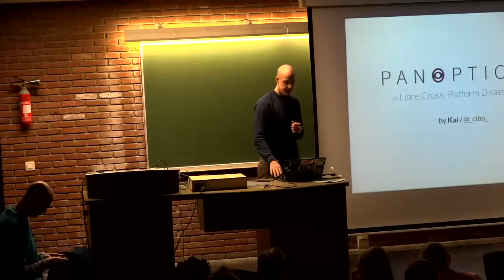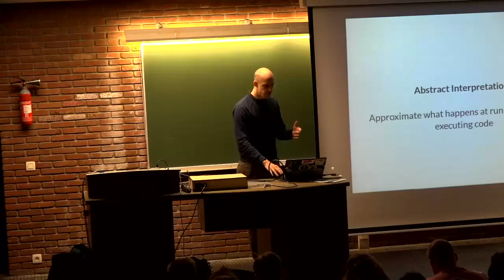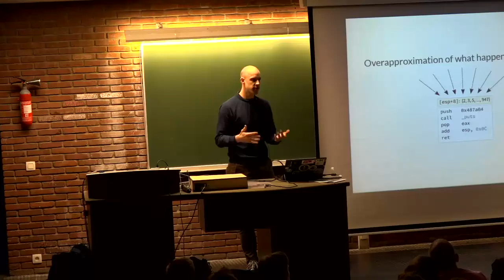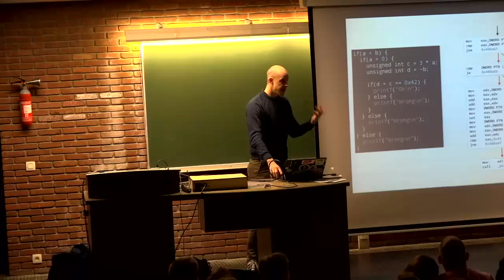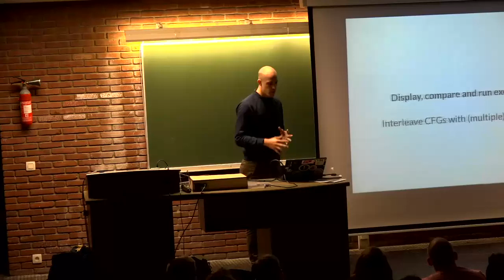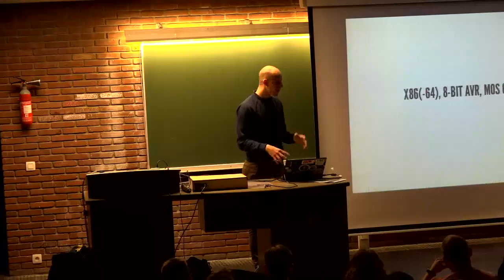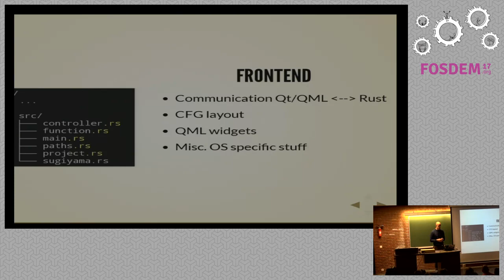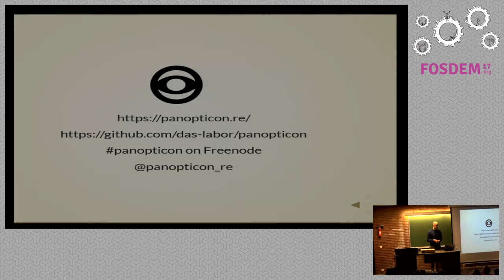Panopticon A Libre Cross-Platform Disassembler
by Kai Michaelis

Panopticon is a graphical disassembler written in Rust that runs on GNU/Linux,Windows and OS X. It aims to create a free replacement for tools like IDA Proand BinDiff.

Analysis of closed source applications is necessary for security practitionersand FLOSS-developers. Roughly 1/3 of the FSF High Priority Projects willlikely involve analysis of binary applications, on top of the dedicatedreverse engineering projects. Yet, the majority of the tools to do this areclosed source themselves. This problem extends to academia where the lack ofstable and extensible binary analysis tools forces scientist to implementtheir prototypes on top of proprietary software. This further hampers adoptionof the -- publicly funded -- research by practitioners.

The Panopticon project aims to develop a tool to end the dominance ofproprietary software for reverse engineering. What sets Panopticon apart fromother free disassembler is that we believe an intuitive GUI is paramount toaid human analysts to understand as much of the binary as possible. As suchPanopticon comes with an Qt 5 UI written in QML that allows browsing andannotating control flow graphs. Panopticon implements semantic-based analysisto resolve dynamic jumps and calls. We believe that a disassembler that knowsassembly code semantics allows automation of common reverse engineering tasksand provide aids for manual analysis.

The talk will touch on the vision and architecture of Panopticon. The targetaudience are reverse engineers interested in FLOSS tools and/or advancedstatic analysis as well as developers who want to contribute to the project.

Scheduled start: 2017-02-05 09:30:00